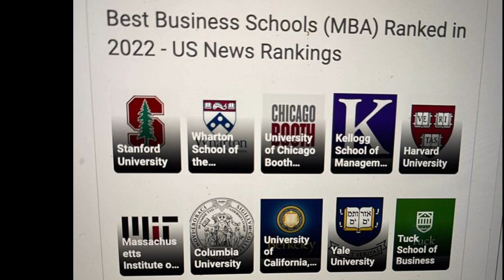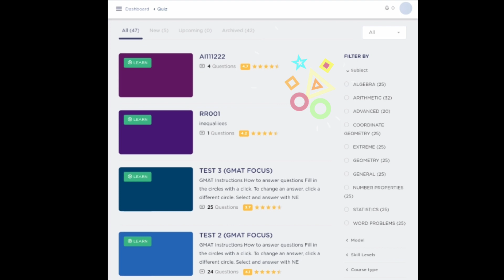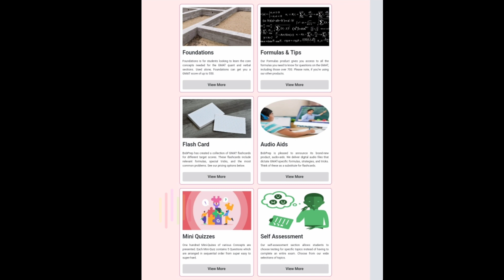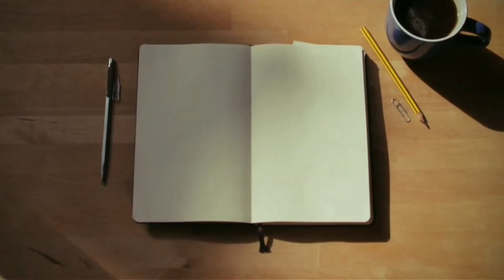Gmat tutor Bob chaparala Website